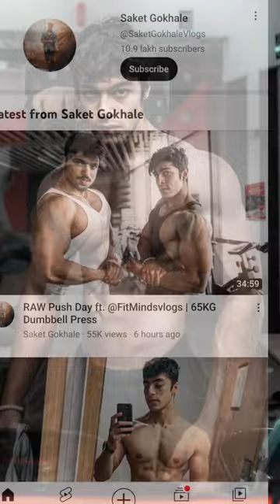youngest fitness bodybulder/top5 indian bodybulder/bodybulder/top5 most popular bodybulder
bodybuilder motivation
top5 popular bodybulder
Indian most popular bodybuilder
bodybuilding status
bodybuilding competition
bodybuilding insider
bodybuilding song
bodybuilding workout
bodybuilding video
bodybuilding diet
bodybuilding prank
top bodybulder
top bodybulding India
top bodybuilder in Bollywood
bodybuilder shorts
bodybuilder bodybuilder
bodybuilder wala
bodybuilder tik tok
bodybuilder insider
bodybuilder public reaction
bodybuilder in iit
bodybuilder interview
bodybuilder diet plan
bodybuilder diet in Hindi
bodybuilder diet motivation
motivation song
gym video
gym motivation video
gym lover
gym reels status motivation
gym shorts motivation
bodybuildig status
bodybuilding competition
bodybuilding insider
bodybuilding song
bodybuilding workout
bodybuilding video
bodybuilding diet
bodybuilding prank
top bodybulder
top bodybulding India
bodybuilder shorts
bodybuilder bodybuilder
bodybuilder wala
bodybuilder tik tok
bodybuilder insider
bodybuilder public reaction
bodybuilder in iit
bodybuilder interview
bodybuilder diet plan
bodybuilder diet motivation
attitude boy video gym
# video gym
attitude shayar video gym
attitude shorts video gym
gym tik tok video attitude 2023

Attitude gym motivation🔥shyari👿😈gym status attitude new gym shyari#viral#gym 💯 fitness gym attitude shayari motivatiovideo 🔥🔥🔥🤑

new gym attitude motivation 🔥shayari gym full motivation 💯💪💪
gym status gym status shayari gym status

gym lovers full motiivation video 💯🔥💪

gym lovers full motivation🔥
gym shorts🤑attitude shayar😈😈
most popular🔥
Gym attitude status😈attitude song💯

gym motivation shayar🔥gym shayari🤑gym attitude status
Gym attitude shayari
Gym shayari
Gym status
Gym
Gym attitude
Gym lover shayar
gym lover status
gym lover motivation
Gym motivation shayar
attitude song